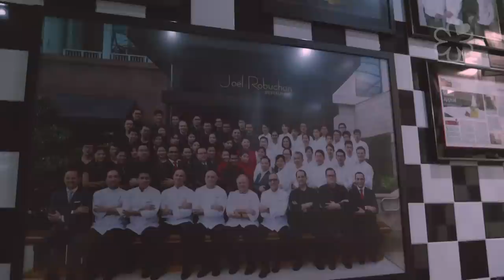Chef Joël Robuchon: Life & Cooking Philosophy | 传奇一生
Top French chef Joel Robuchon’s passion for cooking means he never stops learning and sees him setting up a culinary school to pass on what he has learnt.